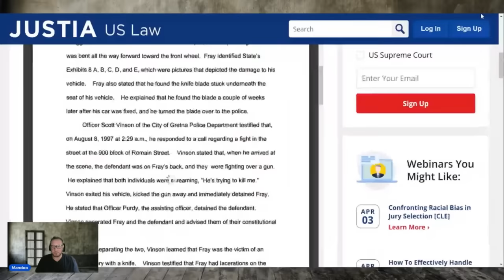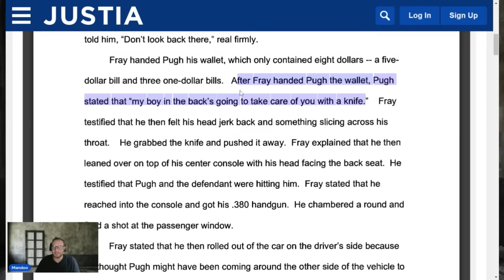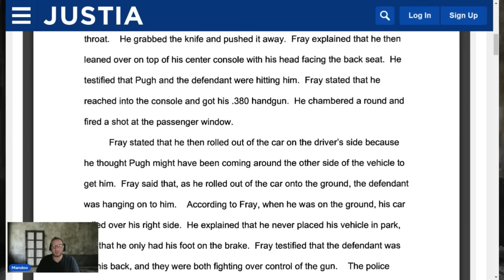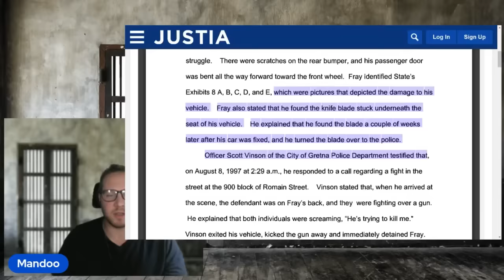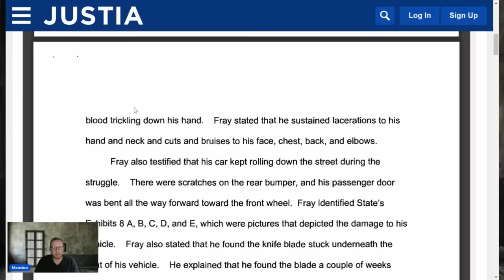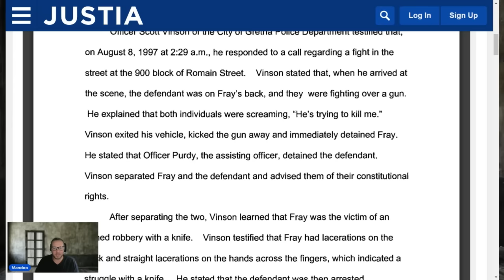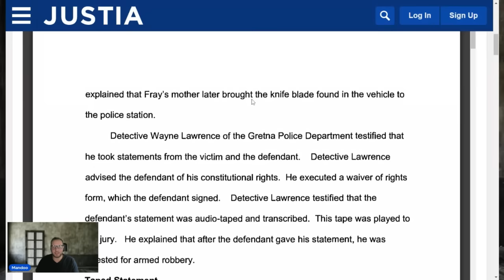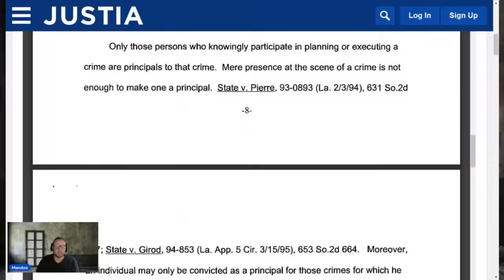Survivor fought for his life over $7 | Oliver's Commutation and parole journey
OLIVER H DOC # 399325